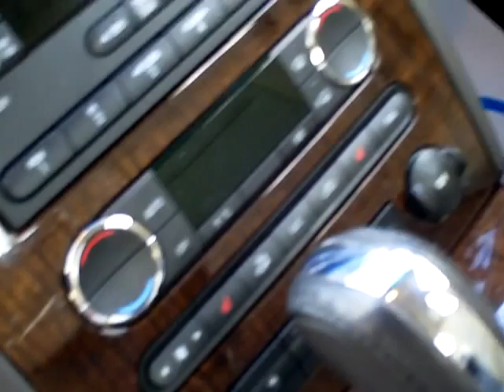2008 Ford Taurus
Toll Free: Looking for Motley used cars, Hill City used cars, Brainerd used cars, used trucks, new cars, or new trucks from one of the best Minnesota dealerships? (Our customers literally come from all across the state- and other states too!)  Please give us a call to confirm availability for any vehicles you might find here.

Our new vehicle selections include Ford, Lincoln, GM, Buick, Jeep, Toyota, Nissan and Scion brands, with many models in stock and ready for you to test drive.  Of course we also have a wide range of quality used cars and trucks of all makes available at each location as well (such as the one featured in this video).  Many are even factory certified!

Having our own state-of-the-art auto body shop (The Bodyworks) and our own national auto parts manufacturing / distributing plant (Mills Parts Center) are just a couple of the unique benefits you'll begin to enjoy as you experience the complete Mills Advantage. Don't see what you're looking for?  Just ask, we're here to help!